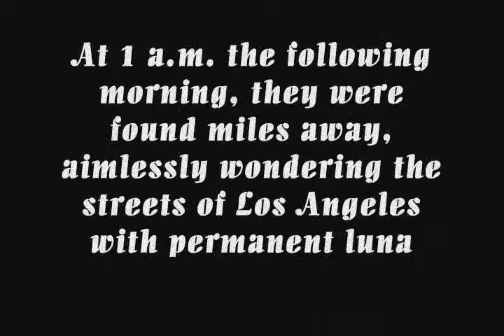The Sobaire Show Presents - The Rhythm Coffin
The Sobaire Show Season 1 Episode 1